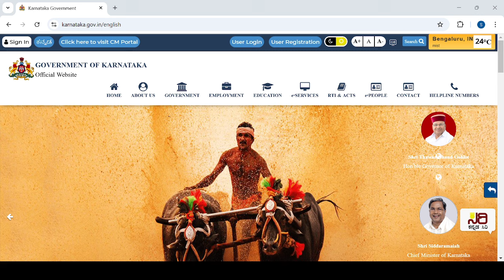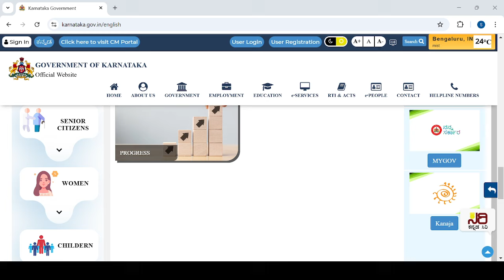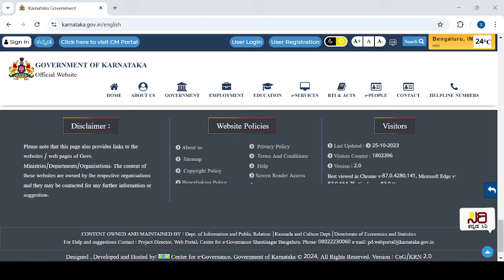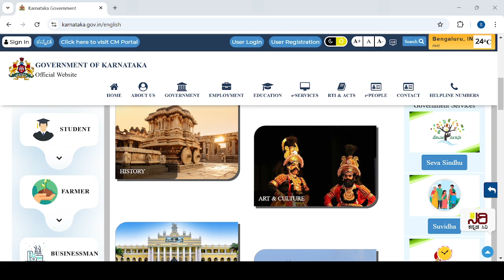GOOD NEWS FOR ALL STUDENTS|KARNATAKA GOVT|students solution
Upi id:hatersvtu@ybl